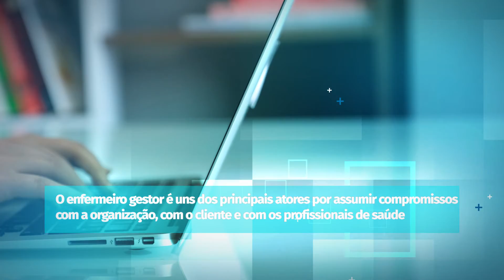Mestrado em Direção e Chefia de Serviços de Enfermagem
O Mestrado em Direção e Chefia dos Serviços em Enfermagem é um pretende formar Enfermeiros Especialistas na gestão dos serviços de saúde, preparando os estudantes para aceder à categoria de enfermeiro gestor.
Neste desígnio, a Escola Superior de Enfermagem do Porto criou um curso avançado em Direção e Chefia de Serviços de Enfermagem com o objetivo de compreender a importância da gestão organizacional, da problemática do clima e da cultura organizacional dos serviços de saúde, do planeamento estratégico no desenvolvimento das organizações de saúde e dominar algumas ferramentas baseadas em análises qualitativas e quantitativas para utilização no controlo nos processos de gestão.